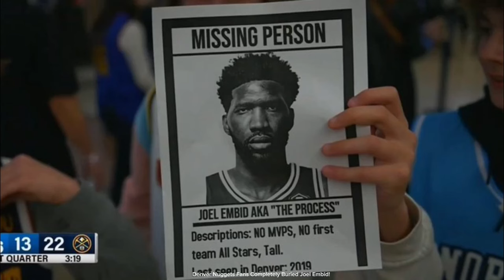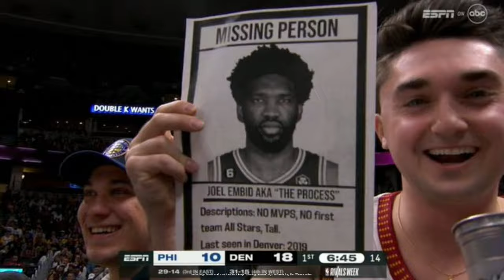😱 Nuggets fans Completely BURIED Joel Embiid, after 76ers ruled out Embiid against Jokic, Nuggets😅🤣😂